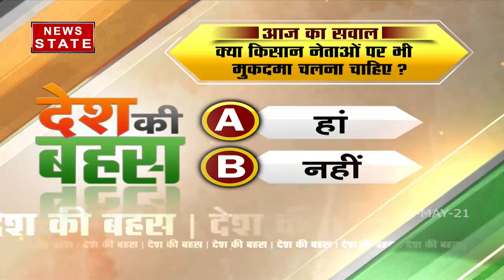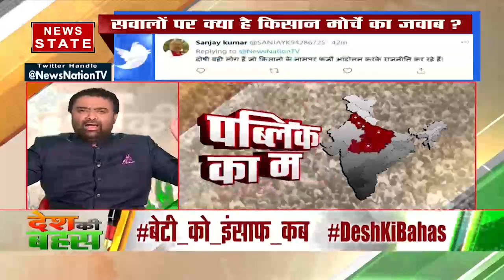Desh Ki Bahas : किसानों का साथ देने आई बेटी के गुनहगार कौन?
News State Apps डाउनलोड करें:
Download Android and iOS Apps for more updates: